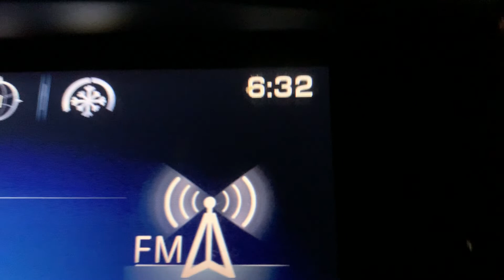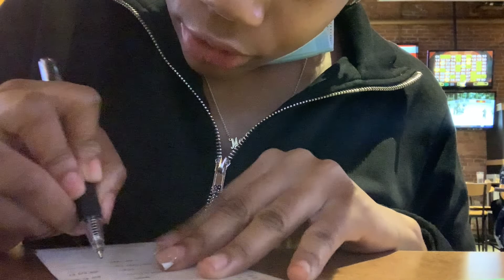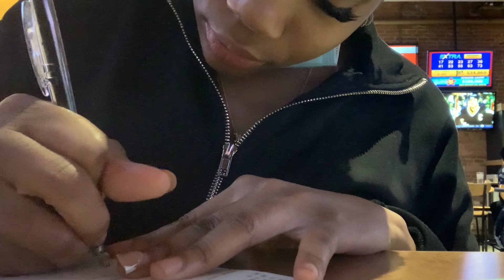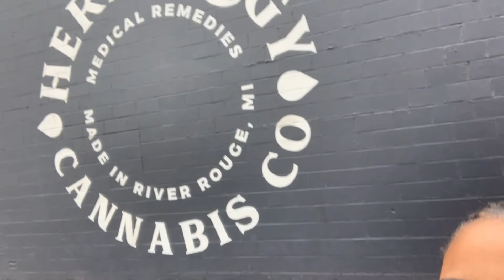VLOG: DAY TRIP TO DETROIT + MEETING ANGELA YEE + LIFE UPDATE | Makiya Banks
Thank you all for tuning in into tonight's VLOG! ❤️ I enjoyed my time in Detroit and I got a compliment from Angela Yee! I wish I got that part on video but hope you enjoyed the vlog.

FAQ 💖:
how old are you? - 20
what is your birthday? - september 21 (virgo)
what do I film with? - iPhone XR
what do I edit with? - IMovie (macbook pro 2019)